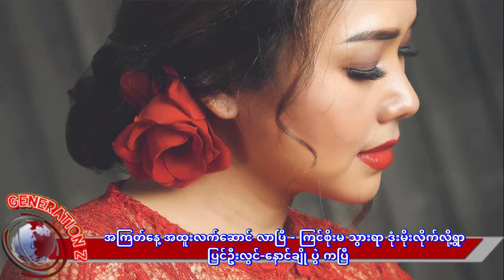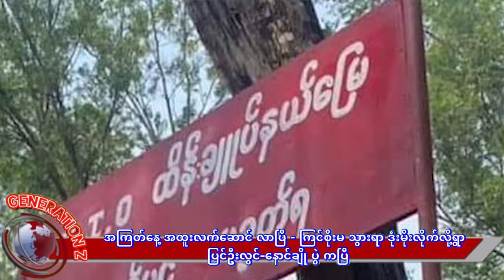အကြတ်နေ့ အထူးလက်ဆောင် တစ်ချက်ရှိုး _ ပြင်ဦးလွင်-နောင်ချို ပွဲ ကပြီ _ ဘယ်ပြပြီး ညာဝိုက်တဲ့ အကွက်...